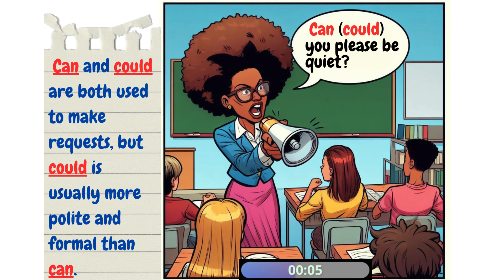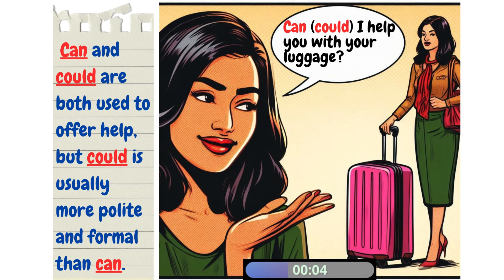🎧Learn English As Spoken in Real World - English Grammar [Can vs Could]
Learn English with English Zone 101 where free English lessons focusing on learning idioms, slangs, phrasal verbs, grammar, vocabulary, listening comprehension and much more in daily conversations, are presented.

We cover the following areas:

English grammar
English vocabulary
English conversation
English pronunciation
Business English